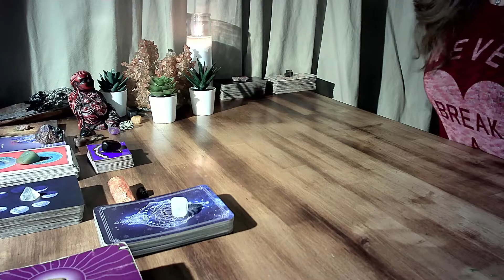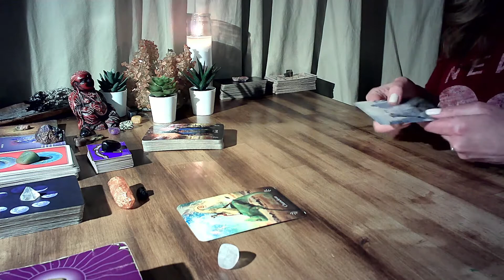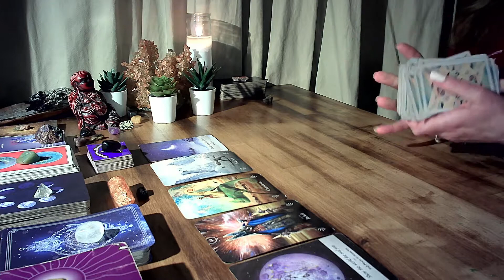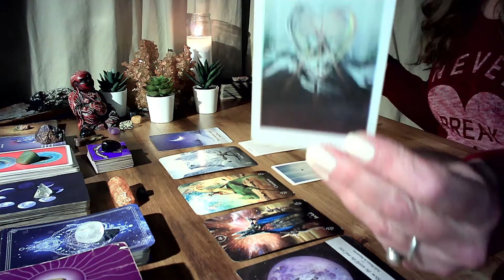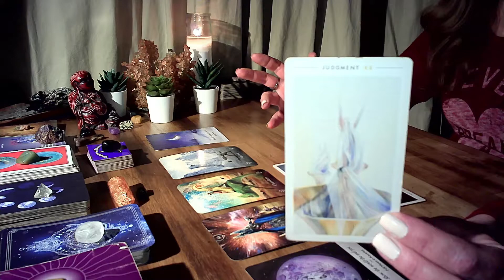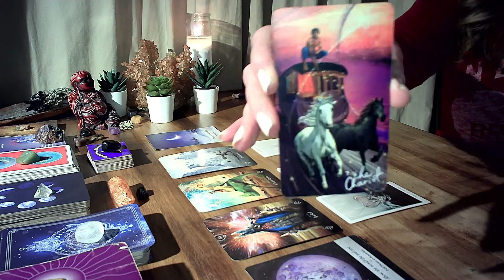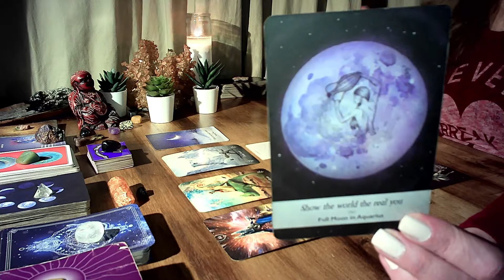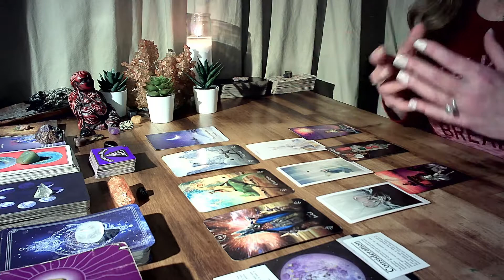AQUARIUS - "RELEASING THIS HURT & BETRAYAL! A FINAL JUDGEMENT THAT BRINGS DEEP CHANGE!!!" APRIL 2022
I do not offer personal readings at this time.